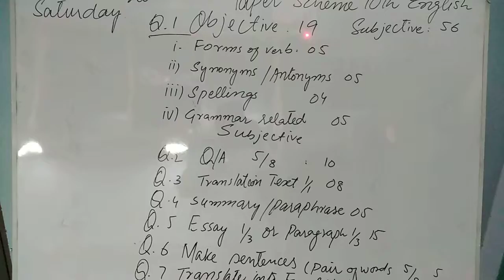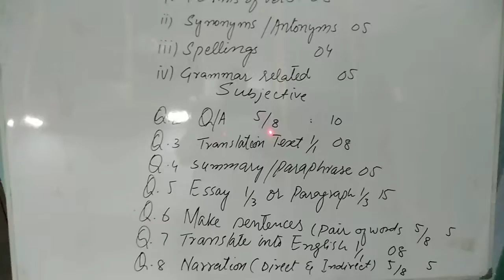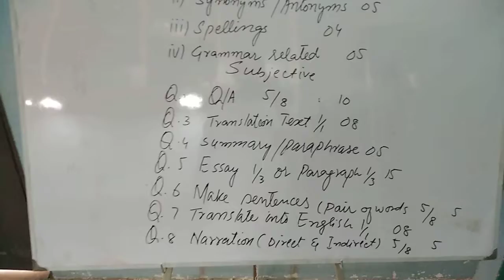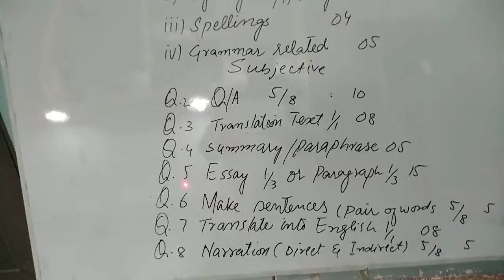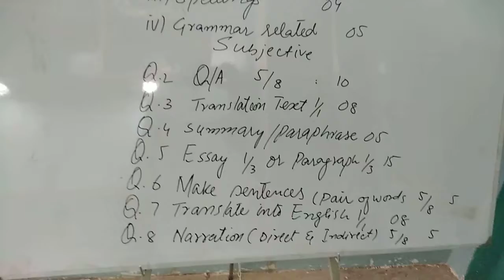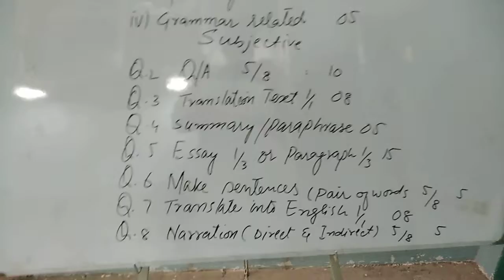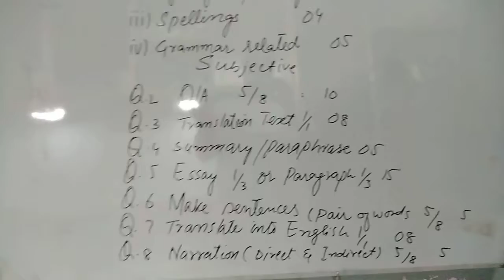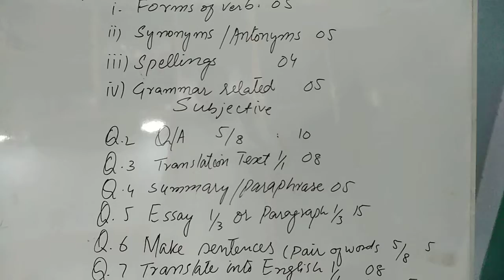English Lecture 10th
Paper Scheme